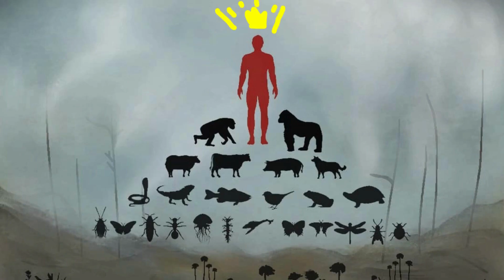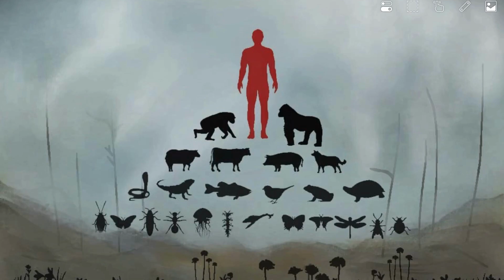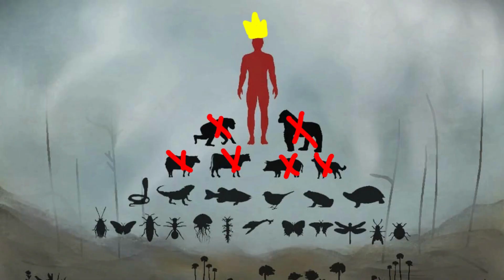A Video Essay on My Hero Academia, Anthropocentrism and the Super Hero Industrial Complex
Hello everyone, today I wanted to do something that is a bit different. So I made this video essay I have had in the back of my mind for some time now. The main focus of the video is examining the world of the series My Hero Academia as I analyze why the world seems so broken. I hope you enjoy it, See you at the next one.

Stay Safe
Anomalous Austin

Source:

[Free] lofi Type beat for Profit use - [Somnia - Purrple Cat] [No Copyright lofi hip hop vlog music] - [Chilled Radio] EASHj96M9ruSKLZpPKIM3u_ySt_1GCF&index=14

Footage:
Syndrome's final Monologue - [TripleKillionare]: